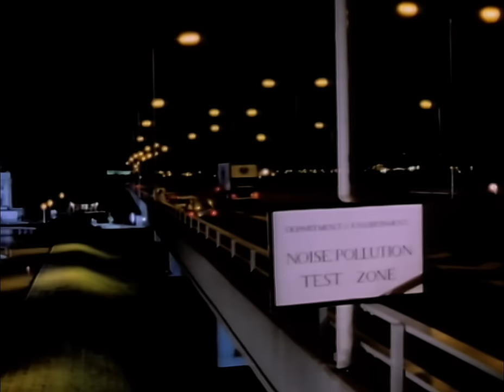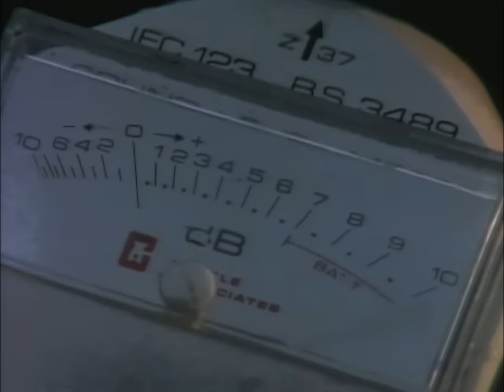Judas Priest - You've Got Another Thing Comin' (Official HD Video)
Judas Priest - You've Got Another Thing Coming (Official HD Video)

Lyrics

One life, I'm gonna live it up
I'm takin' flight, I said, I'll never get enough
Stand tall, I'm young and kinda proud
I'm on the top as long as the music's loud

If you think I'll sit around as the world goes by
You're thinkin' like a fool 'cause it's a case of do or die
Out there is a fortune waitin' to be had
You think I'll let it go you're mad
You've got another thing comin'

That's right, here's where the talkin' ends
Well, listen this night there'll be some action spent
Drive hard, I'm callin' all the shots
I got an ace card comin' down on the rocks

If you think I'll sit around while you chip away my brain
Listen, I ain't foolin' and you'd better think again
You got another thing comin'

In this world we're livin' in, we have our share of sorrow
Answer now is don't give in aim for a new tomorrow

Oh, so hot no time to take a rest, yeah
Act tough, ain't room for second best
Real strong, got me some security
Hey, I'm a big smash, I'm goin' for infinity, yeah

You've got another thing